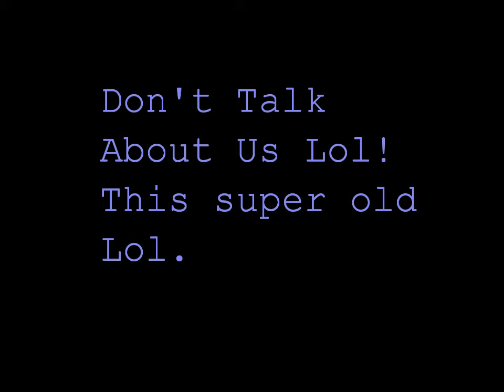T.(Team)K.(Kill)O.(Off)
This our First Video Since Changing The Name . Its Just A Bunch Of Old Clips But Ummm Enjoy!!